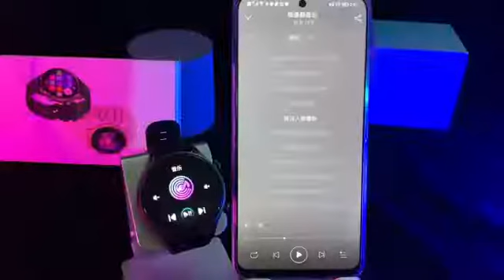KT60 Smart Watch Wristwatch Waterproof Digital Watches 1.32 Inch Fitness Bracelet Electronic Clock